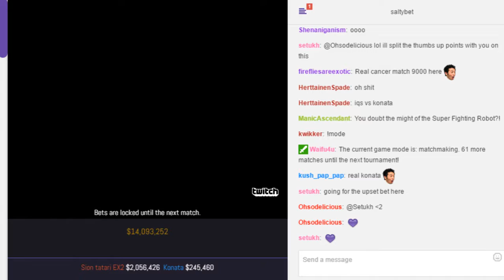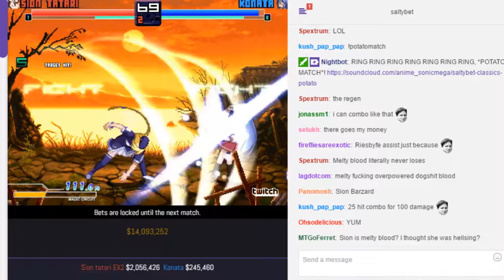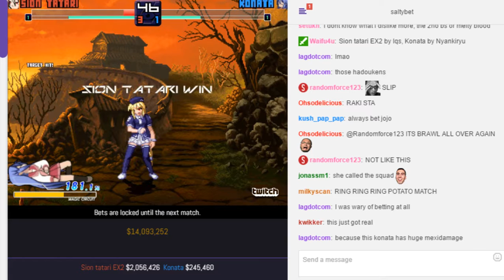SaltyBet: Sion Tatari EX2 Vs. Konata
Sion Tatari EX2($2,056,426) by IQS Vs. Konata($245,460) by Nyankiryu at (Matchmaking) Salty's Dream Cast Casino 2950